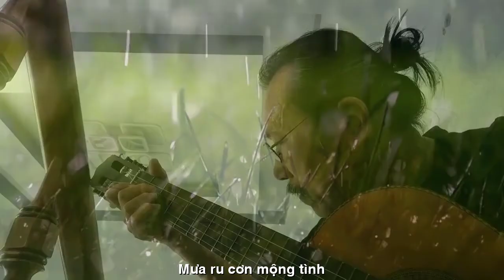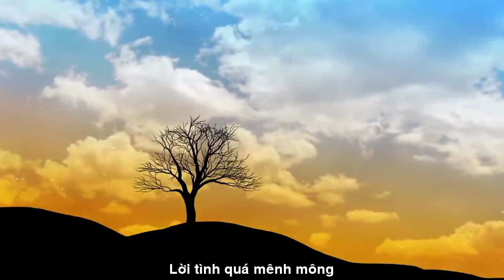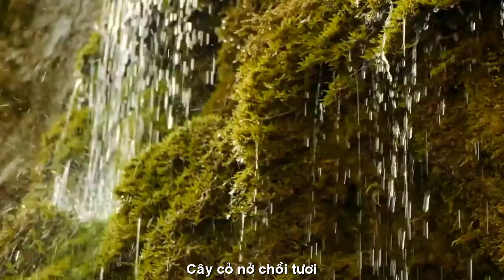[FULL HD]MƯA TÌNH CALI DAN HOANG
TÁC PHẨM:MƯA TÌNH
THƠ:DAN HOANG

MƯA TÌNH
Mưa ru cơn mộng tình,
Vào tận chốn xa xăm.
Tay đan tay thì thầm,
Mộng về chỗ em nằm.
Mưa êm êm đầu ghềnh,
Cơn gió tình quẩn quanh.
Em thơm tho rượu nồng,
Hồn anh trôi bềnh bồng.
Mưa đêm mãi vô cùng,
Lời tình quá mênh mông.
Đôi mắt em dịu dàng,
Lối địa đàng thênh thang.
Mưa đem ân tình về,
Dìu người vào đam mê.
Môi thơm môi mặn nồng,
Trao nhau vẹn lời thề.
Mưa thấm mát cuộc đời,
Cây cỏ nở chồi tươi.
Em như hoa mĩm cười,
Bình minh anh đón mời.
Dan Hoàng
Amarillo, 06/04/22